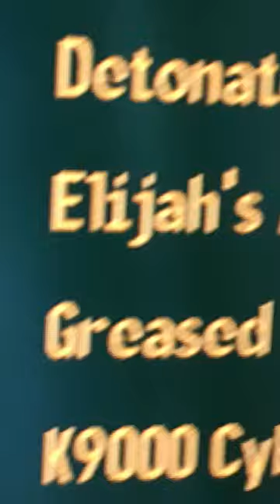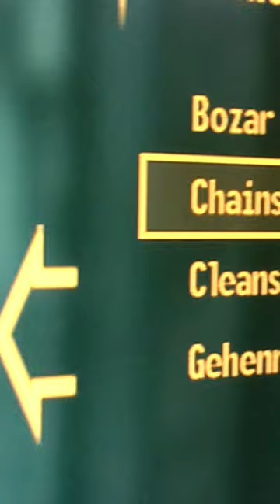The sink podcast #2/3